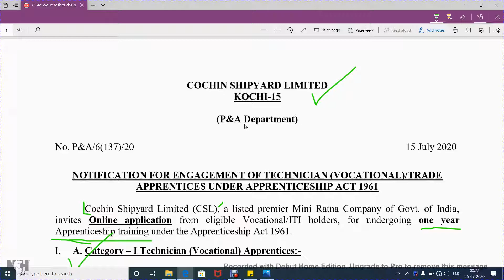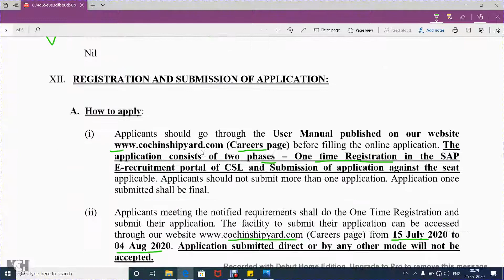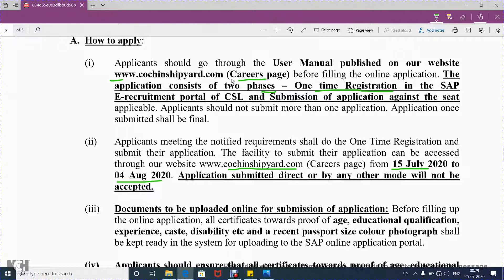Apprenticeship training vacancy in Cochin shipyard limited 2020/CSL Non Technical &Technical vacancy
Apprenticeship training vacancy in Cochin shipyard limited 2020/Cochin shipyard limited Apprenticeship
Cochin Shipyard Ltd Recruitment 2020 – Apply For 358 Apprentice Posts,